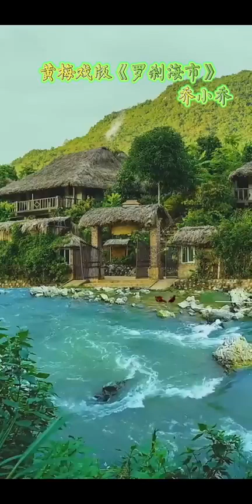见闻:《罗刹海市》童声、黄梅调、秦腔、二人转、快板、粤语，越南语等各个版本，不要太热闹了啊！(230730.09)